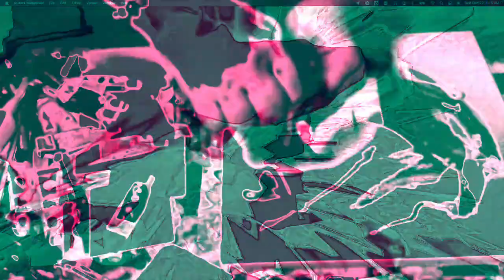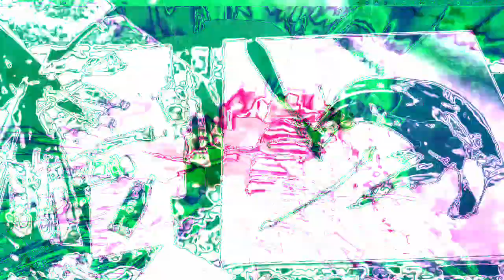[EPILEPSY WARNING] Movie 22 12 13 04h48m55s *Photosensitivity Warning*